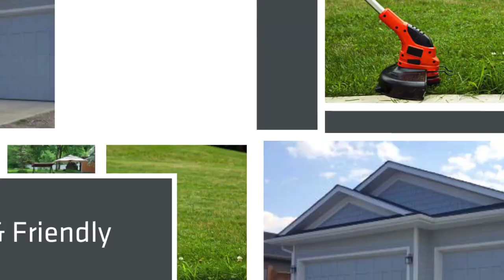Tri Care Lawn Services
lawn care
landscape
fencing
driveways
brick work
snow removal